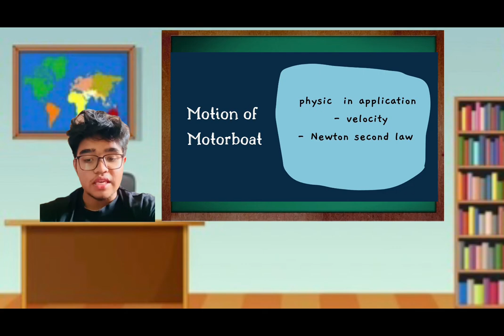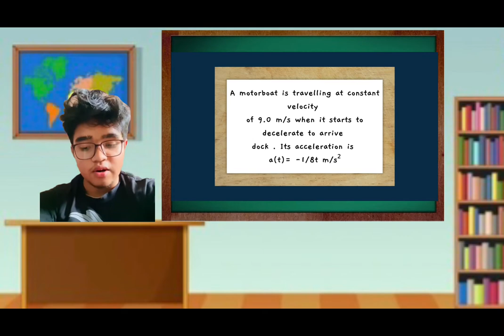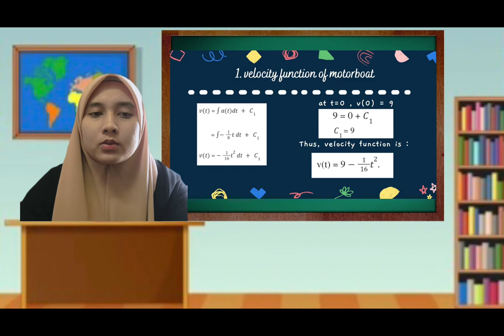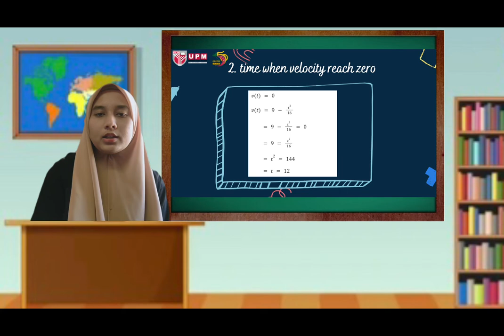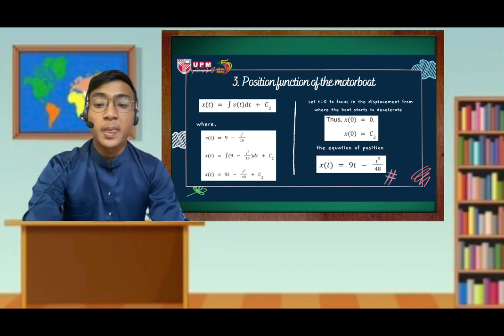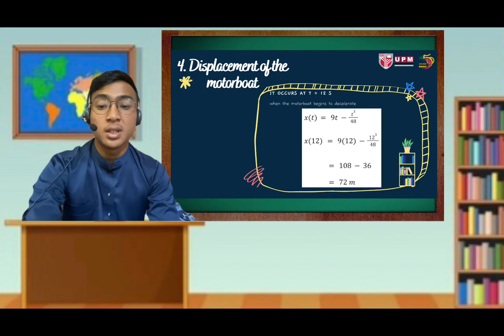Motion of Motorboat (Application of Integration)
Assignment 2 by Group 5
ENG3001 Engineering Mathematics